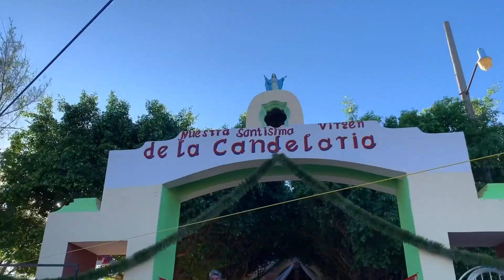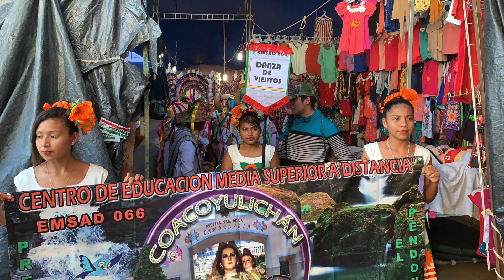PENDON DE LA CANDELARIA 2020 | Coacoyulichan, Gro.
Y siguen las fiestas, ahora un bonito recorrido por Coacoyulichan, Gro., al ritmo de la música de viento y danzas folklóricas dio inicio la Feria de la Virgen de la Candelaria en la Costa Chica. Saludos a todos y a todas.